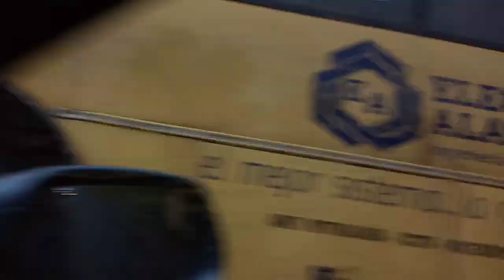Слетел с трассы" рейсовый автобус Волчанск-Харьков АС-3(конный рынок) через Старый салтов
31 мая 2020 18:05